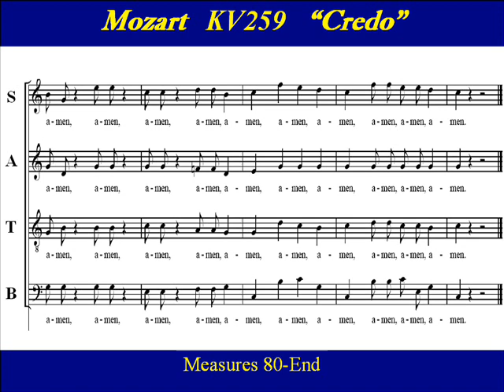Soprano Mozart K259 Credo Score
Soprano Choir Practice:   "Credo" from Mozart's "Missa Brevis in C major"  , K. 259.  It is also known as, "Orgelsolo-Messe" , the (Organ Solo Mass)  deriving  its nickname from the obbligato organ solo entry of the Benedictus. While classified as a missa brevis (brief mass), the inclusion of trumpets in the scoring makes it a missa brevis et solemnis